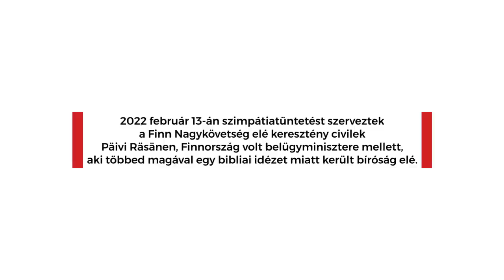„Fontos, hogy hallassuk a hangunkat” - ezrek álltak ki Päivi Räsänen és a szólásszabadság mellett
2022 február 13-án szimpátiatüntetést szerveztek a Finn Nagykövetség elé keresztény civilek Päivi Räsänen , Finnország volt belügyminisztere mellett, aki többed magával egy bibliai idézet miatt került bíróság elé.